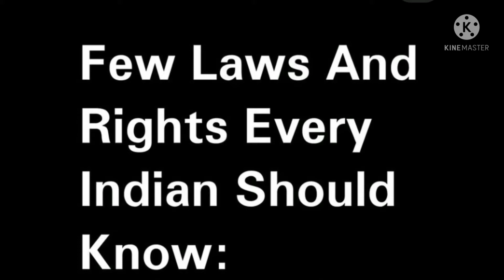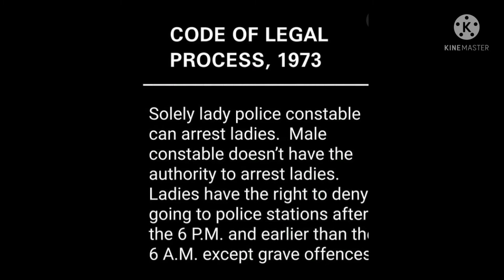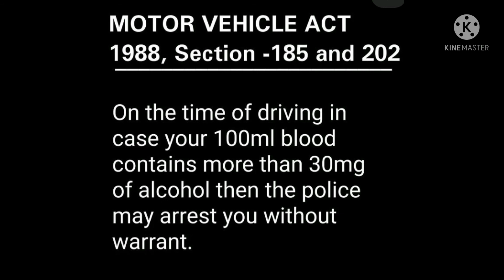Few laws and rights every Indian should know